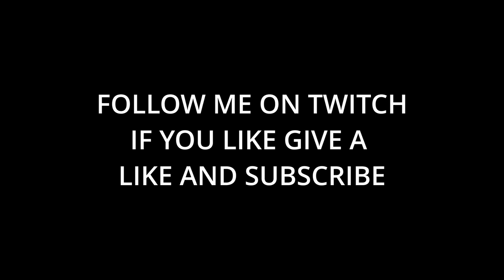RAMATTRA ON FIRE - OVERWATCH 2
Hey, Im Pansana and i do live streams on twitch! This is Overwatch ♥